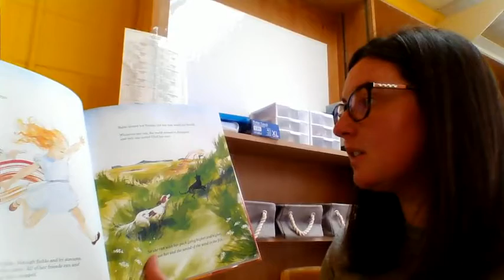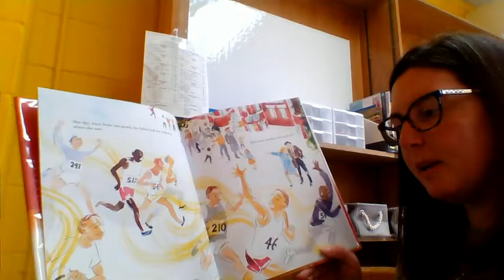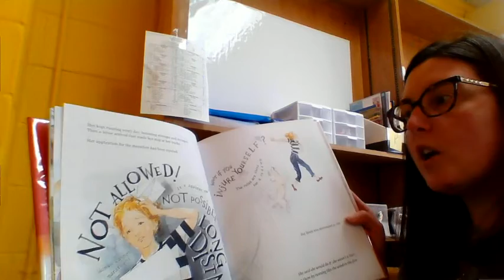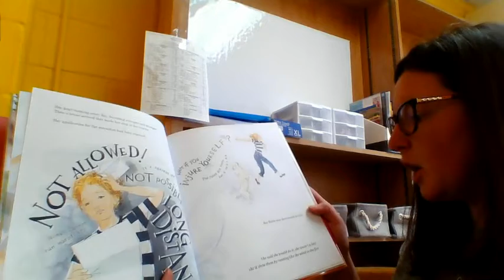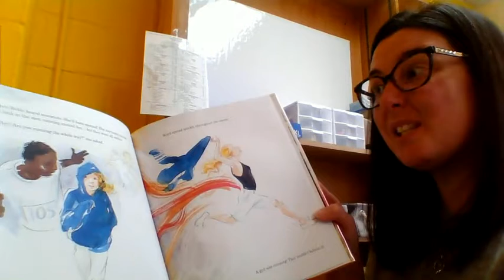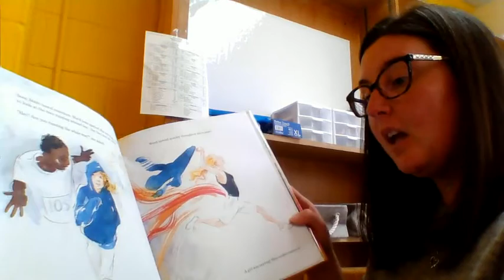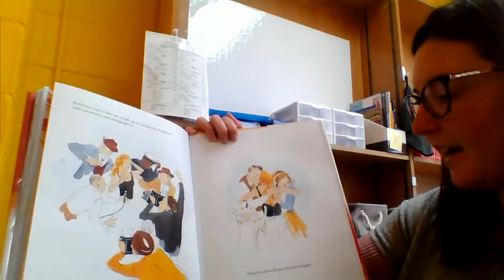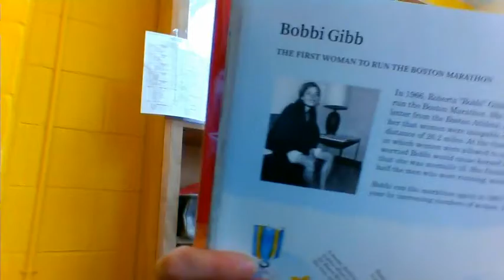The Girl Who Ran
Listen to Mrs. Lennon read, "The Girl Who Ran" by Frances Poletti and Kristina Yee.